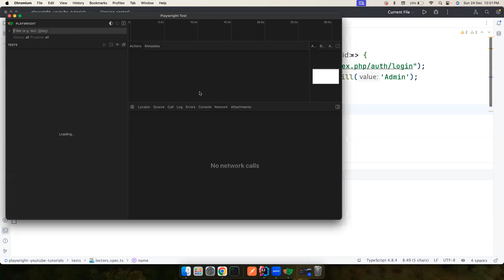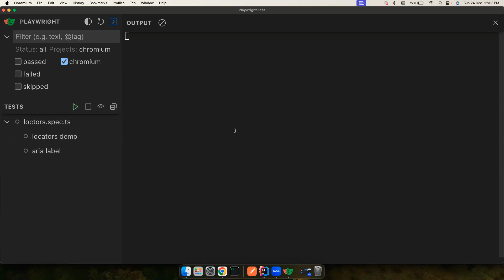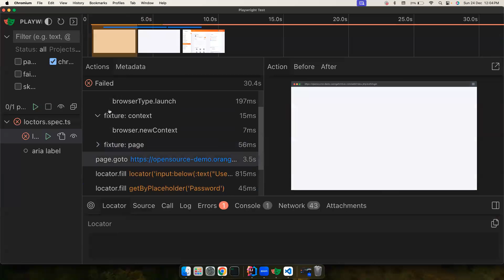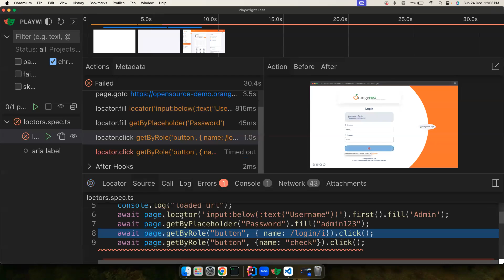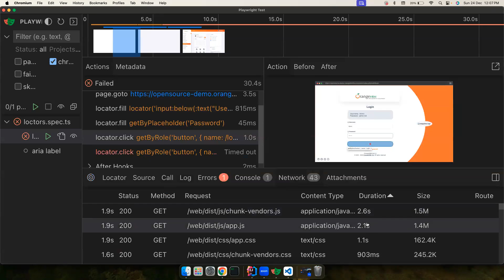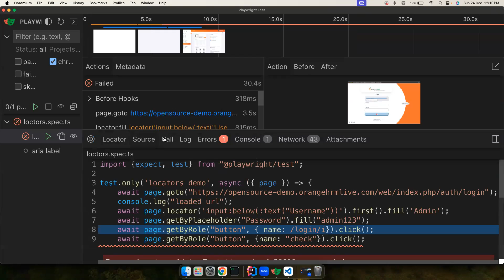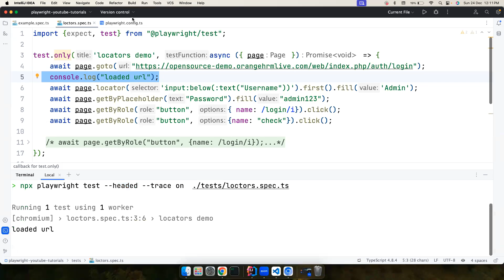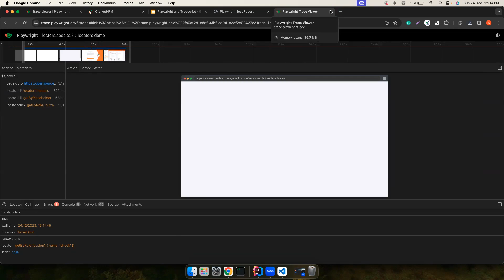Part 6 | Playwright UI mode and Trace Viewer | Debug your failing tests